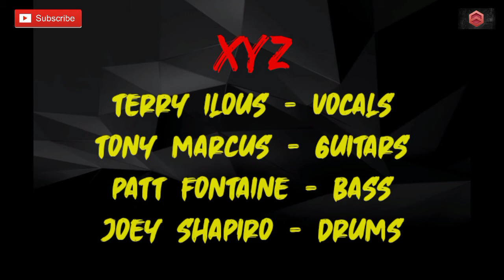CHAPTER #67 : XYZ - THE ALBUMS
XYZ
XYZ band
XYZ albums
XYZ best of
XYZ best albums
the best of XYZ
lovebites
lovebites reaction
band maid
nemophila
the best albums of XYZ
band XYZ
album XYZ